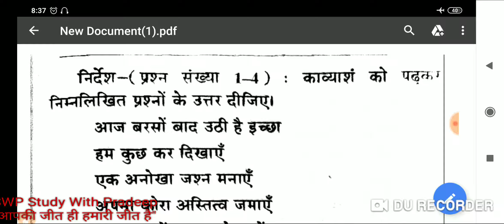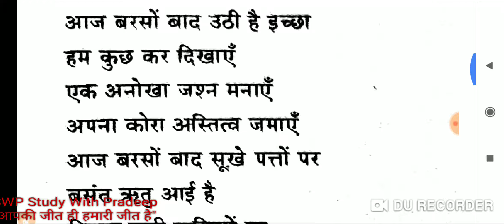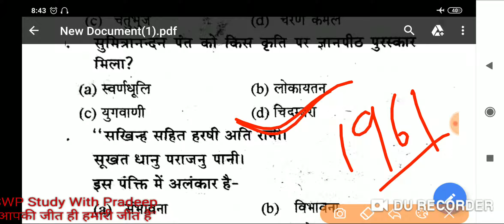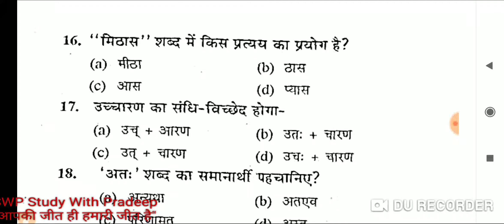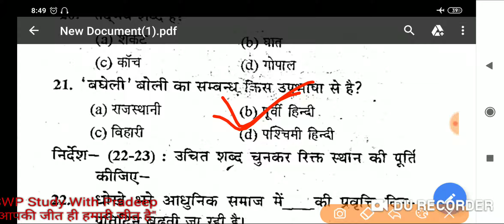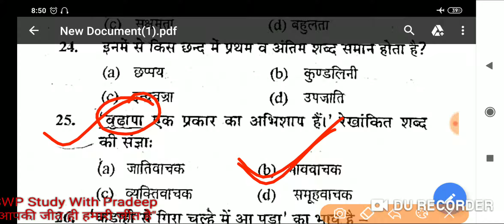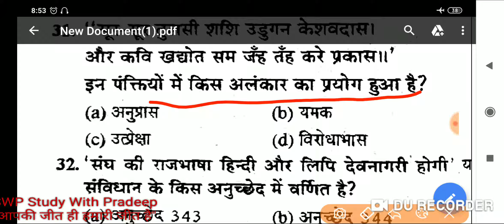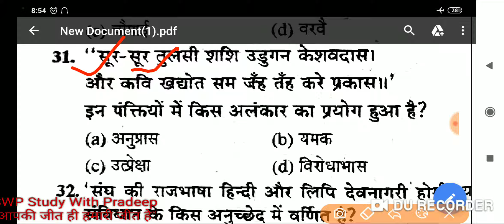Exam Capsule 18/ upsssc hindi classes/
This video are important for the upsssc exam such as junior assistant and forest guard exam etc.
In this exam capsule you are learn to the sequential classes and practice set, that are important for the upsssc exam.